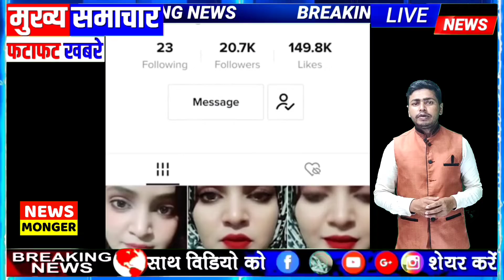honey trap ke bahane lakhon ki thagi , kaise karte hain Hani trap se thagi newsmonger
ध्यान रहे - हमारे इस चैनल का उद्देश्य उन सभी खबरों को आप तक पहुंचना है जो अख़बार, इंटरनेट, या सोशल मीडिया में आयी है. खबर के सही या गलत होने की दावा यह चैनल नहीं करता है. हम तो बस उन सभी खबरों को आप तक एक छोटे से वीडियो के माध्यम से पहुंचना चाहते है. ताकि आप हर खबर से रहे अपडेट।